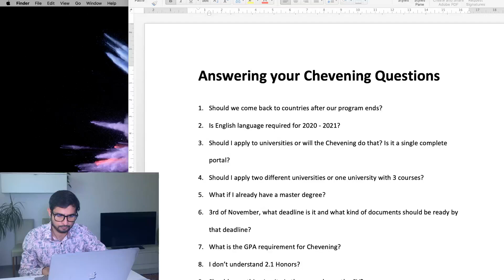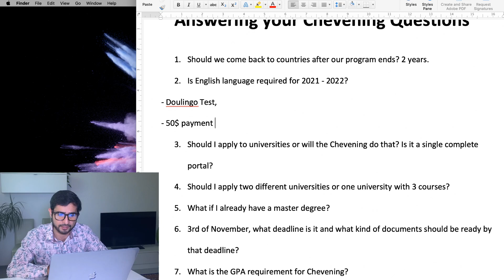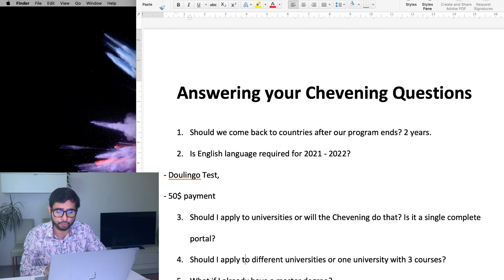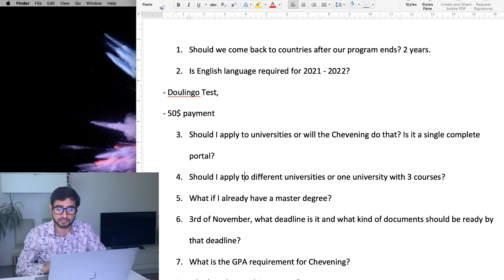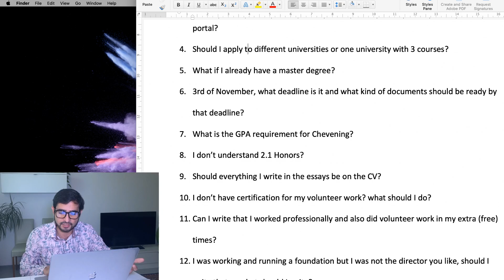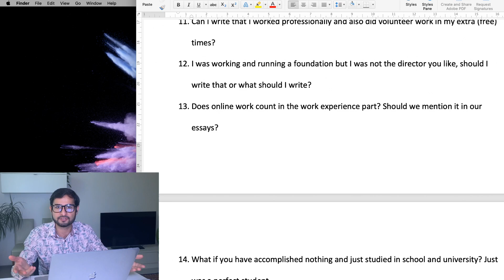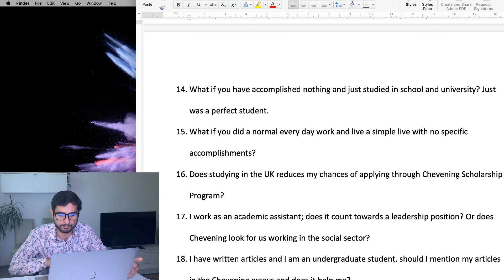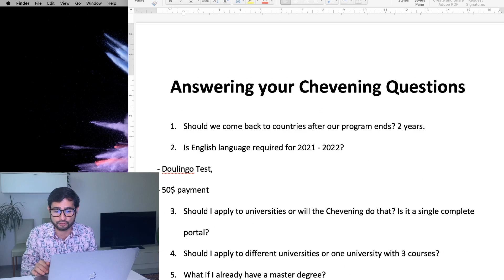Chevening Scholarship Questions Answered Part 1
Book me for Consultation or a Mock Interview. If you want to learn more or participate in the Mock Interview before your actual interview, then subscribe here and you will get emails on how to book a time slot for the Interview:
I also write a weekly email newsletter that contains some quick thoughts + links to interesting tips for Scholarships, Reading and Productivity. You can sign up at 💌 and Join a community of 10,000+ followers every week!

There is also a Mentorship Program that you can participate through the link above.

Q&Q and Productive Time with me

Hello! Welcome to your Channel helping you learn the tips and tricks for winning the Chevening Scholarship Program.

I am a Chevening Scholarship Recipient and currently studying L.L.M at Aberdeen University in Scotland, UK. I am uploading several videos explaining all the steps one by one based on a “PERSONAL EXPERIENCE”.

CHEVENING APPLICATION GUIDE 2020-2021 STEP BY STEP GUIDE

If your answer to any of the following questions is “YES”, then you are at the right place.

- Do you want to study your master's degree in the UK?
- Do you want a scholarship to pay for your costs and studies?
- Do you want to be part of a prestigious and international network of scholars?

Then, you should apply for the “CHEVENING SCHOLARSHIP Program”!

SOME LINKS TO START:
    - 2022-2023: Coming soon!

For questions and answers comment here or in the Facebook Groups. For very important questions please inbox me on Facebook!

Good Luck!